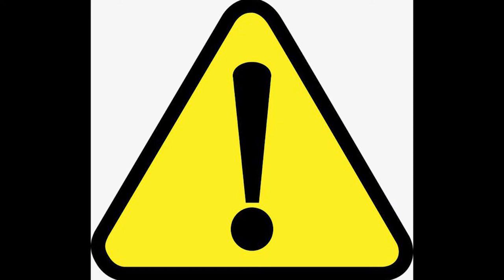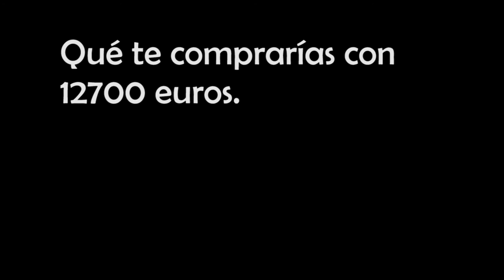*Me gusta comer esmalte de uñas*/Comentando mi extraña adicción /Pandi05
Hola a todos aquí Pandi en un nuevo vídeo comentando mi extraña adicción, espero que os guste un montón el vídeo y recordar compartirlo con vuestros amigos si os a gustado.
y si buscáis gente para jugar o queréis jugar o hablar un rato con migo uniros a mi  servidor de discord